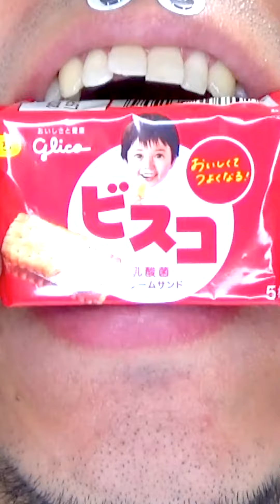Shasuke8b ASMR video 😋😋😋